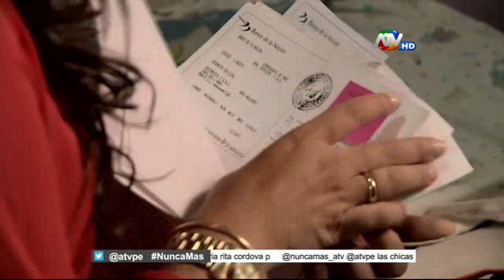Nunca Más 16-08-2015 parte-2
con Andrea Llosa